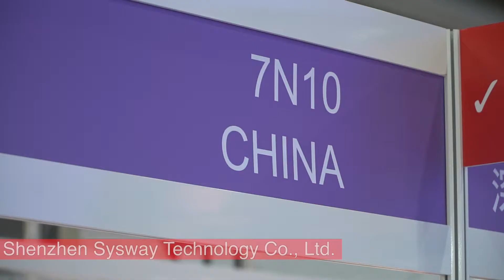Product Launch-Shenzhen Sysway Technology Co.,LTD 7n10amend